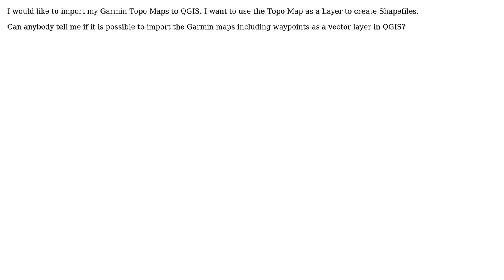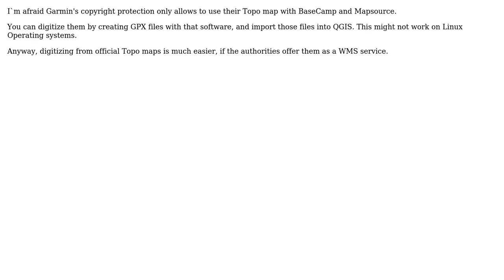GIS: Import garmin Topo map to QGIS